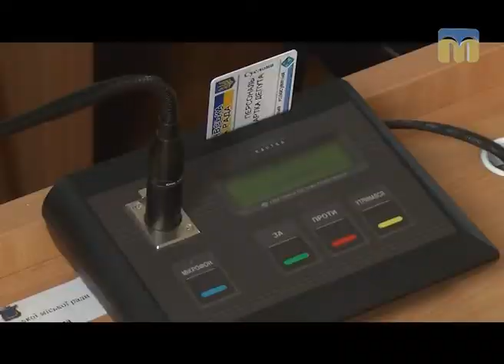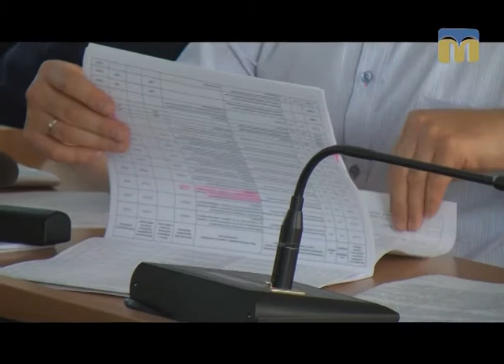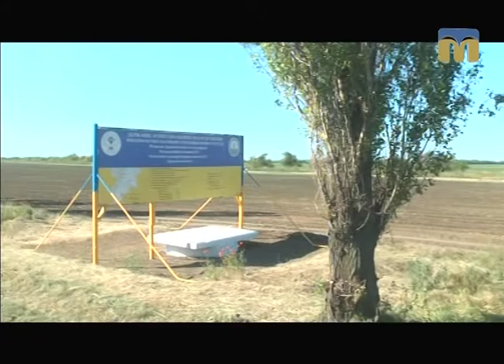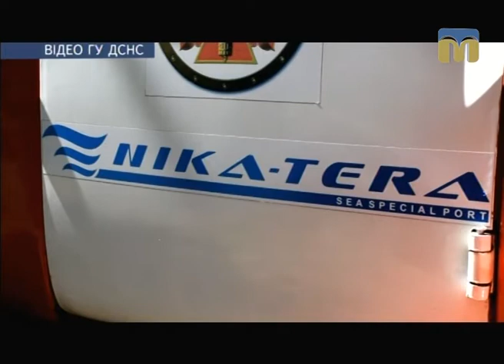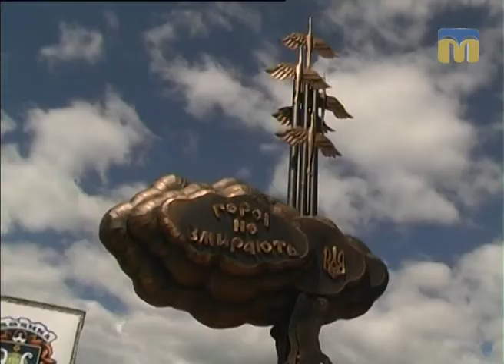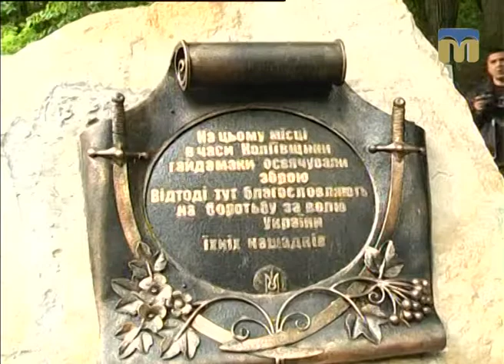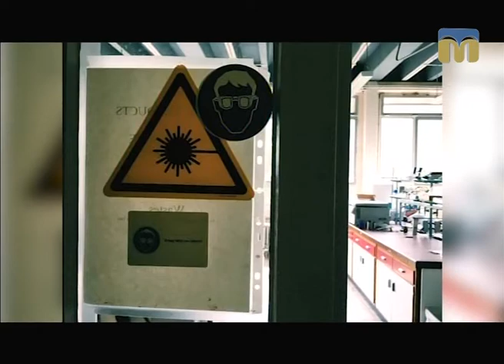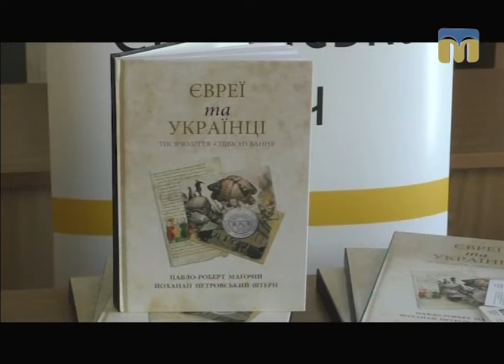Телевізійні новини Миколаївщини – 31.05.2017